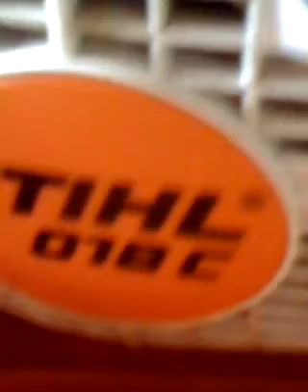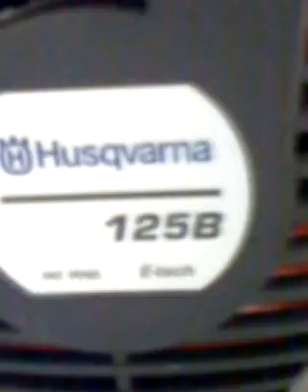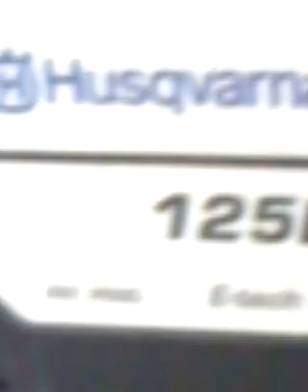A STIHL and a Husqy?!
300 dollars spent total between them, both quality products with one thrilled owner. Warning!  Bad camera work in this video!